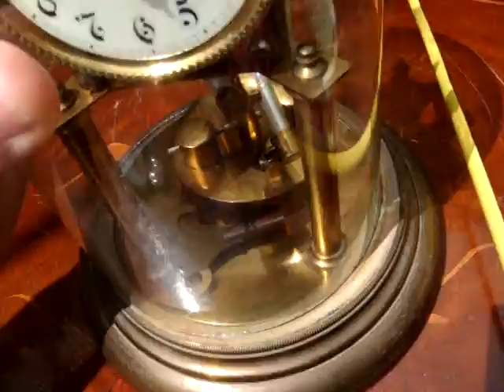400 Day Anniversary Clock Antique German Torsion Dome Glass Clock " See Video "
400 Day Anniversary Clock Antique German Torsion Dome Glass Clock  " See Video "